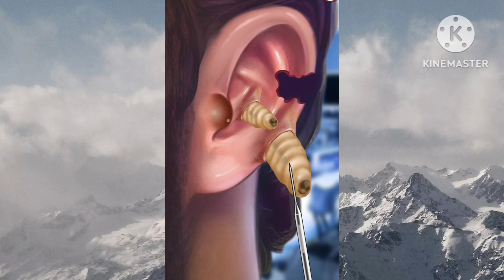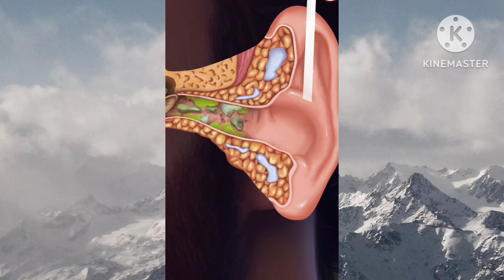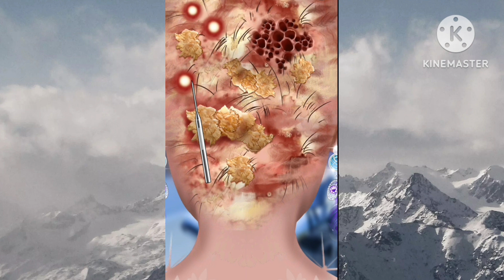ASMR Removel Makeup Animation eer doctor 💊💊 ☺️☺️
ASMR Removel Animation doctor video 💊💊 ☺️☺️

Hi this is ARUSHI CLIPS
I hope you enjoy our today video 😊♥️♥️

I hope like my editing game animation video